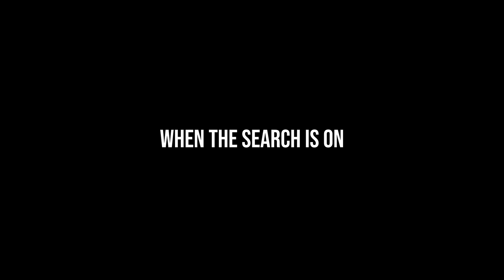Missing Persons (2022) Trailer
Two grizzled war veterans go missing after kidnapping a soldier who turns out to be a con artist.